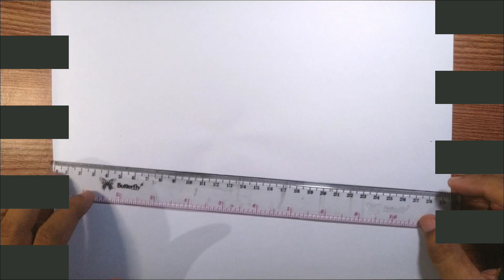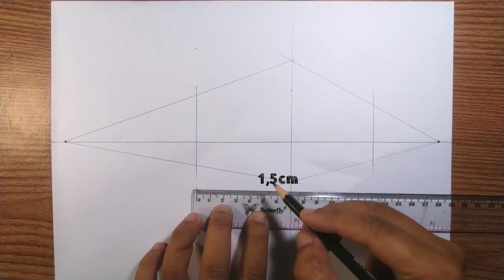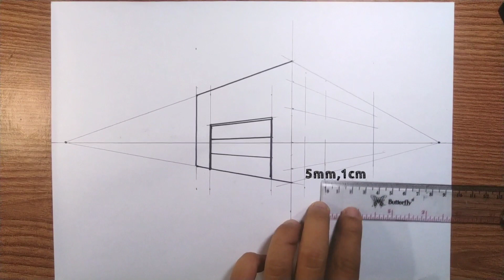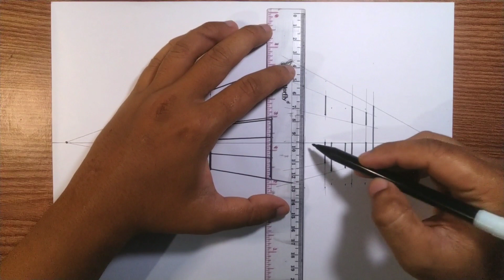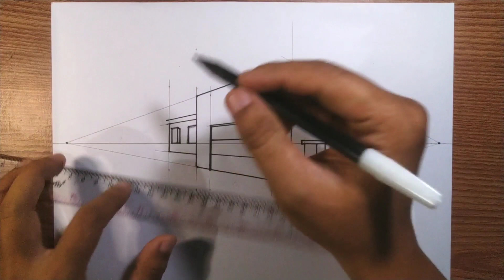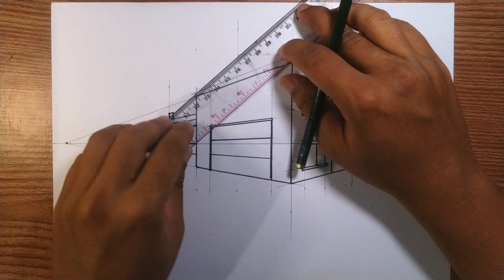gambar persektif 2 titik hilang |perspective drawing | gambar bangunan rumah simple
assalamualaikum warohmatullohi wabarokatuh... hai sahabat2 inspiratif kembali lagi di wah_ID channel...
channel yg barbagi ilmu, pengalaman, inspirasi, kreatifitas, hobi, dan seni...

pada kesempatan kali ini saya akan kembali menampilkan video menggambar "perspektif 2 titik hilang" dengan objek "gambar desain rumah, bangunan, gambar gedung, gambar gudang, gambar rumah besar sederhana"
dalam video ini sdah saya atur yg bagian mna harus lambat agar bisa dipahami detailnya dan yg harus cepat agar td terlalu lama,... alat dan bahan:

1.) pensil 8b
2.) penggaris/mistar & segitiga
3.) dussel blending stamp utk arsiran
4.) spidol hitam
5.) penghapus & serutan pensil
6.) drawing pen 0,4 mm
7.) kertas HVS polos / buku gambar karton A4

ok langsung saja disimak videonya yh🙏🙏🙏😊😊😊

dan klin link ig jika tmn2 ingin melihat koleksi karya dr wah_ID channel

terima kasih semoga menginspirasi🙏🙏🙏